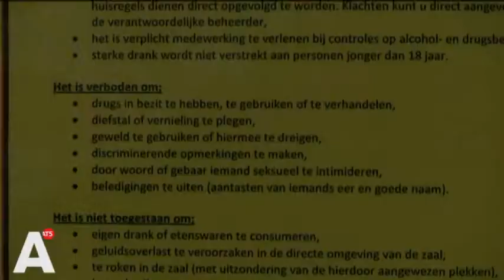Bewoners Koornhorst: 'Rochdale, open de ogen!'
'Prostituees bieden zich aan bij bewoners, er wordt hier gedronken tot ze er op de knieën uit gaan. Het is een ramp'. Lees verder